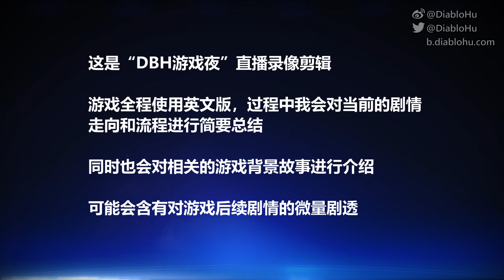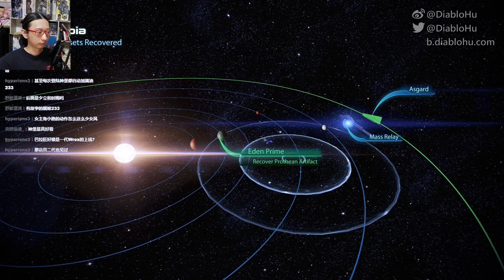主线: Eden Prime (P1) | 《质量效应3：传奇版》#9 | DBH游戏夜直播录像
人类定居点 Eden Prime 在数年前经历了 Saren 残忍的背叛，如今已经恢复了生机
我们接到报告称，Cerberus 攻击了 Eden Prime 人类定居点，正试图挖掘一个 Prothean 上古神器，必须阻止他们！

这是“DBH游戏夜”直播录像剪辑。
游戏全程使用英文版，过程中我会对当前的剧情走向和流程进行简要总结。
同时也会对相关的游戏背景故事进行介绍。
可能会含有对游戏后续剧情的微量剧透。